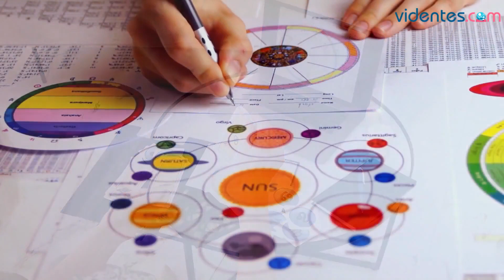HORÓSCOPO DIARIO 🌞💖⭐ CÁNCER ♋️ MARTES, 15 DE OCTUBRE DE 2024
Horóscopo de Cáncer para hoy, martes 15 de Octubre de 2024. El horóscopo para hoy: descubre tu futuro gracias a mi horóscopo diario para ti.